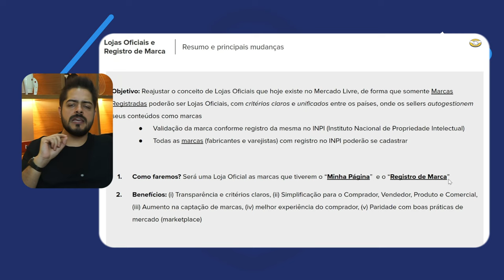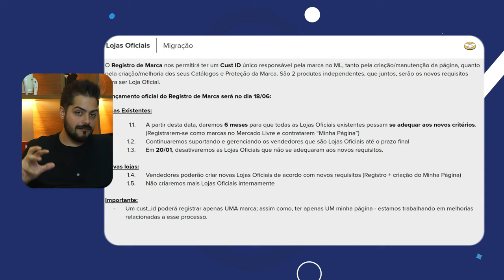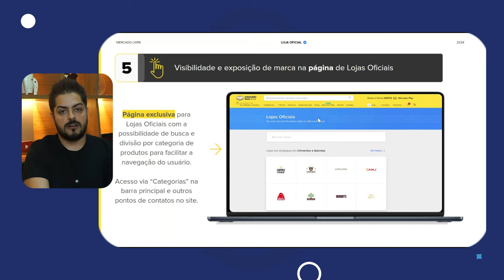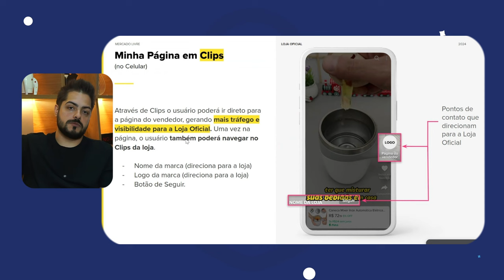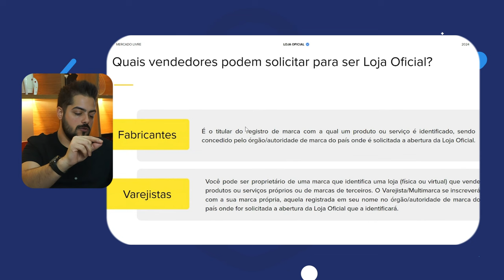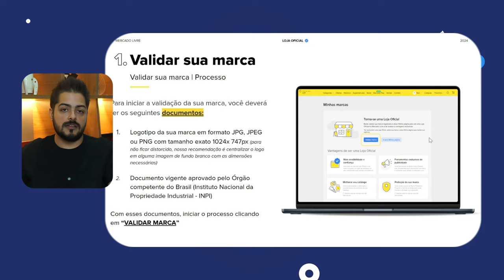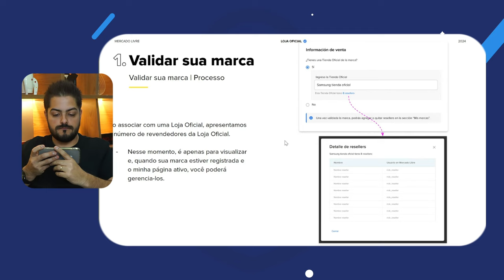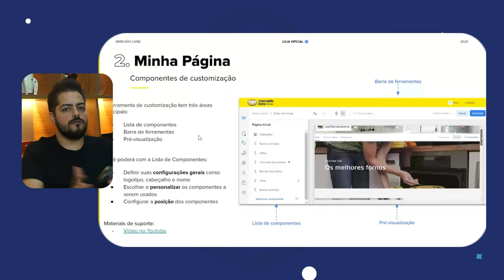Aviso! Mudanças em Loja Oficial no Mercado Livre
Crie sua pagina no mercado livre com A Fabrica Web

Deixe nos comentários o que mais gostaria de ver em nossos próximos videos!